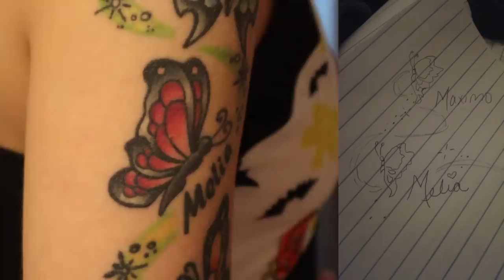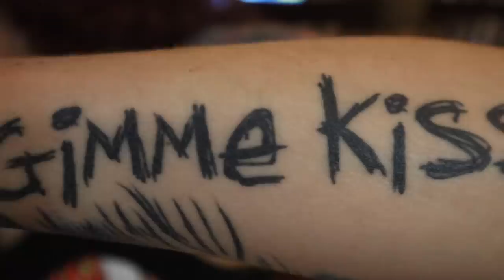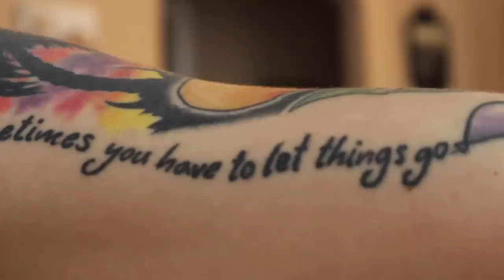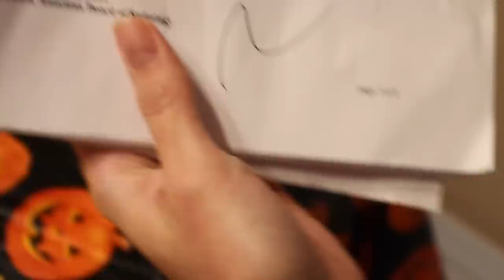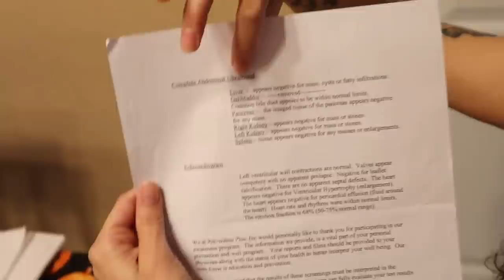Tattoo Cover Up After Break Up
What is up guys! This week video is all about my tattoos. What they mean, when I got them and the cover up. Stay till the end of this video for some updates.

Send Mail
Melissa